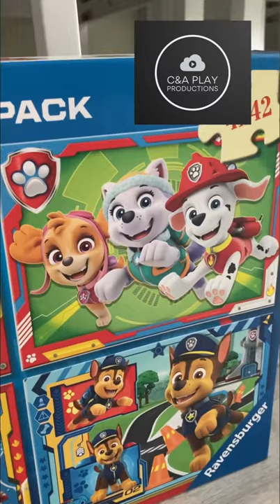Paw Patrol Puzzle Time!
Spending time with my son doing one of the Paw Patrol puzzles.